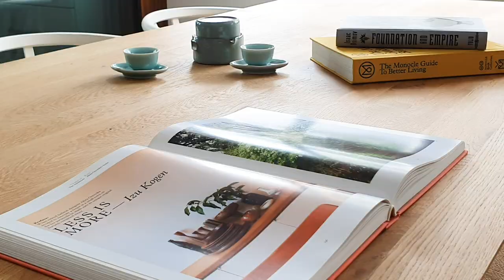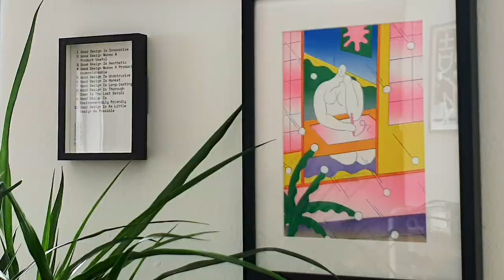House Tour: Tiong Bahru Conservation Flat with Open Kitchen and Vintage Vibes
This rare corner conservation HDB flat in Tiong Bahru features clever spatial strategy and playfully eclectic furnishing inspired by mid-century modern aesthetics.